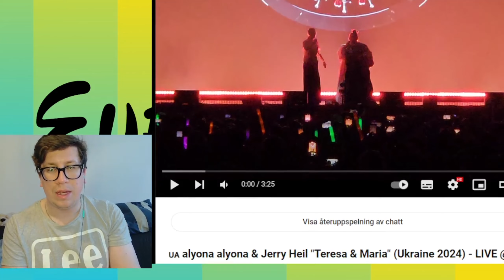🇺🇦alyona alyona & Jerry Heil "Teresa & Maria" (Ukraine 2024) LIVE @ Eurovision In Concert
Hello  Everyone !! Let´s talk about some off the songs that performed during PrePartyES in Amsterdam .. and let the countdown to Eurovison 2024 begin ..